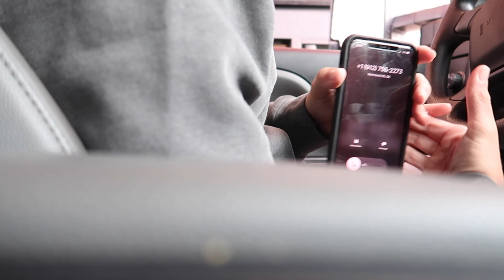Will I Test Positive...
Well today I decided to vlog! I really miss the vlogs and I had a ton of fun making this video. Also leave some comments down below on what vlogs you would like to see!